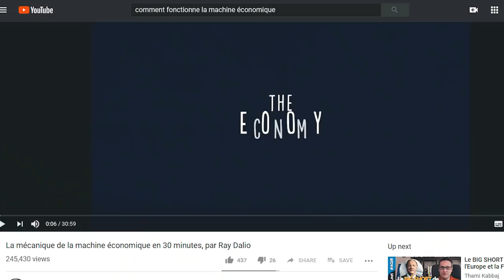COMPRENDRE LA MACHINE ECONOMIQUE (RAY DALIO)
Pour investir il est important de comprendre comment fonctionne la machine économique 🔥

► Essayez gratuitement Systeme.io, un logiciel tout-en-un et en français pour créer votre business en ligne

► Regardez le replay de ma conférence en ligne sur « Comment créer un business en ligne »

▬▬▬▬▬▬▬▬▬▬▬ LIENS UTILES ▬▬▬▬▬▬▬▬▬▬▬▬▬▬

► Recevez gratuitement mon livre « Je gagne ma vie avec mon blog »

► Recevez gratuitement le guide pour trouver votre idée de business rentable